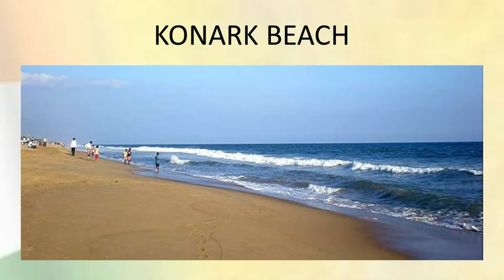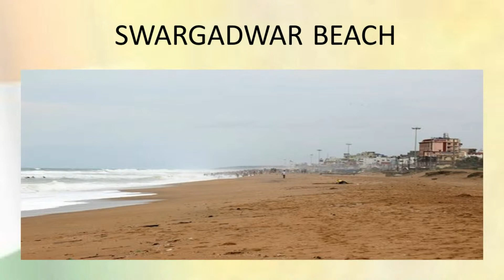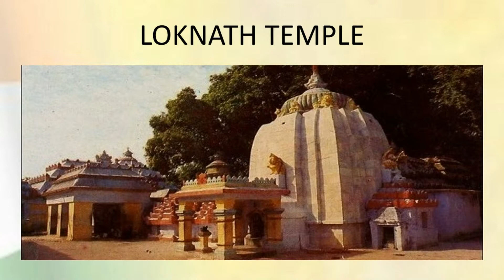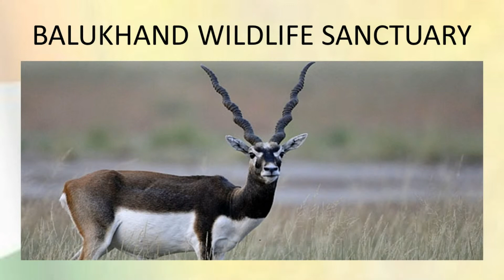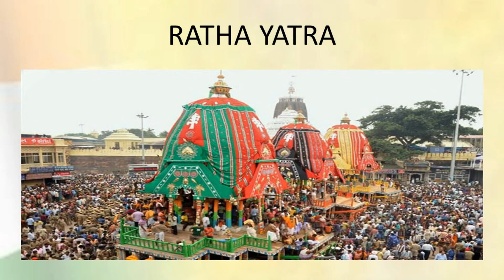Puri | Odisha Tourism | Top Places to Visit in Odisha | Incredible India